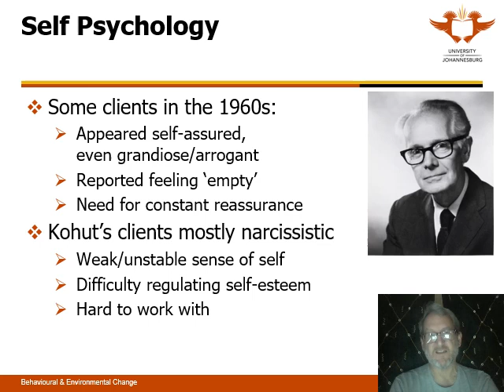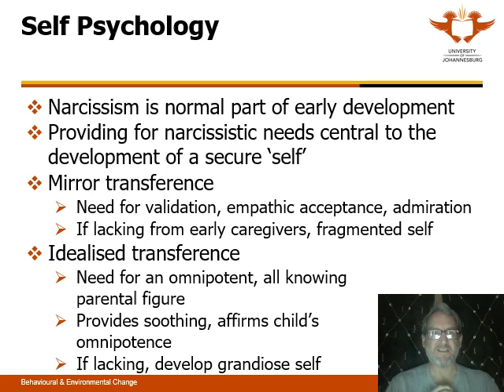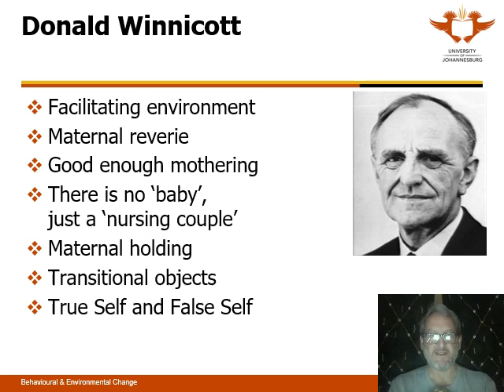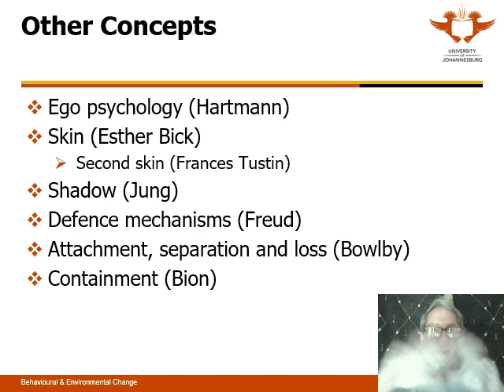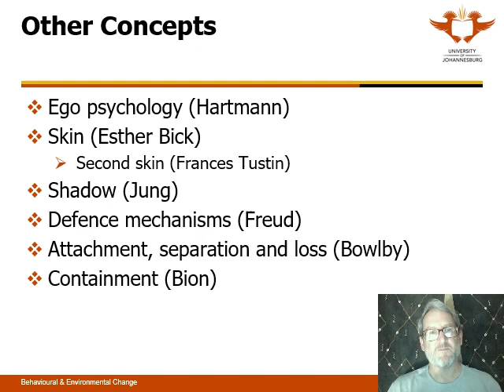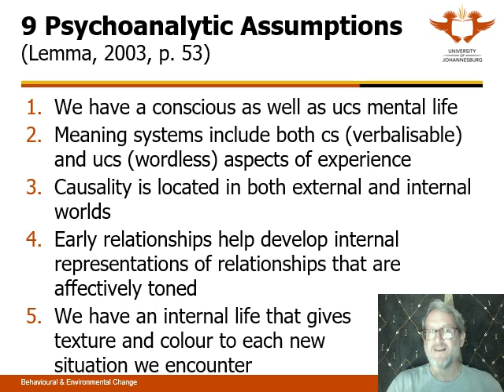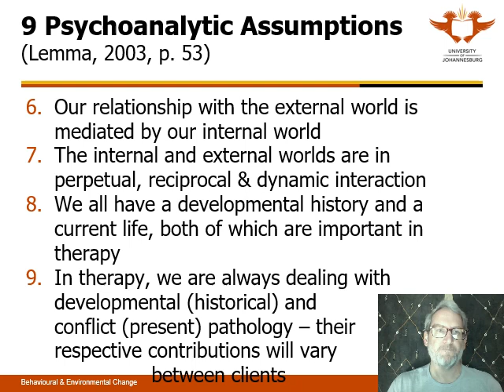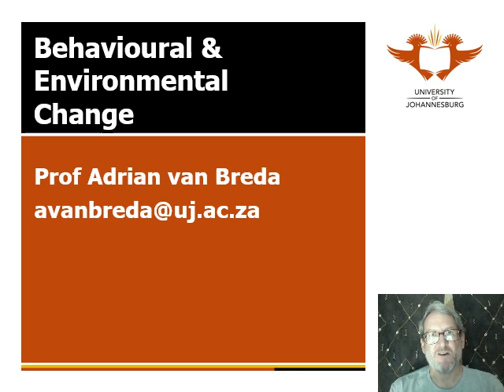Psychodynamic Theory Part 3 SCW9X12